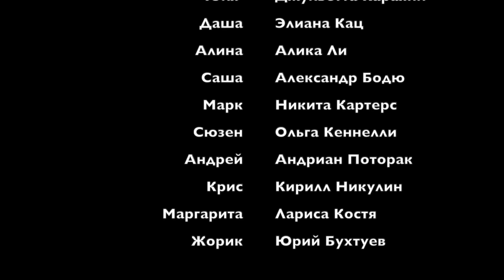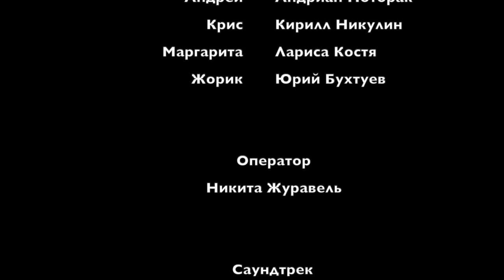Моя Американская Сестра - Серия 9 | Сериал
В этот сериал все вложили частичку себя.
Он перекликается с реальными жизненными обстоятельствами, многие из которых переживают большинство подростков, и в частности пережила я сама на определённом этапе своей жизни - переезд в другую страну, поступление в русскую школу, адаптация к другим нравам, обществу, обучение на другом языке, налаживание отношений со сверстниками...и самое главное - следование к своей мечте, независимо от сюрпризов, которые преподносит жизнь!

Я очень надеюсь, что вам понравится этот сериал и все наши ребята!
Они замечательные, душевные (независимо от ролей которые играют) и они очень стараются и работают с огромной самоотдачей!
Это будет интересный и познавательный проект, в котором можно будет услышать нативную английскую речь.
Сериал будет билингвальным, на русском и английском с субтитрами, так как часть моих актеров является носителями английского языка, а некоторые вообще не знают русского!

Мишель Кеннелли — @kennelly_m
Кэтрин Си — @kathryn_c_
София Бодруг — @sophiebodrug
Джульетта Караяни — @djulietta.karaiani
Элиана Кац — @e.l.i.a.n.a
Алика Ли — @aalikalee
Эдвард Хейз — @hayes.ed
Алекс Бодю — @alexbodyu
Никита Картерс — @nikitacarters
Андриан Поторак — @andrianip
Ольга Кеннелли — @olgakennelly
Джоанн Кили — @joannekealey